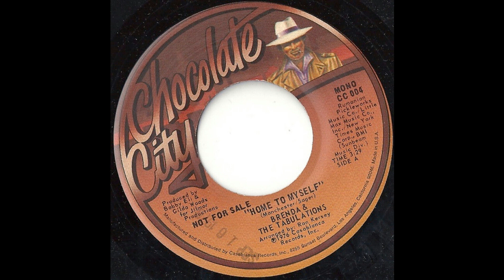Brenda And The Tabulations - Home To Myself